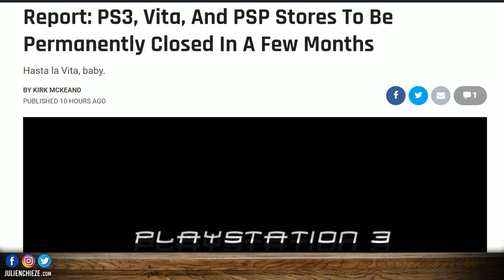PlayStation fermerait les stores PS3, PS Vita et PSP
Selon certaines sources, PlayStation fermerait bientôt ses stores PS3, PS Vita et PSP.